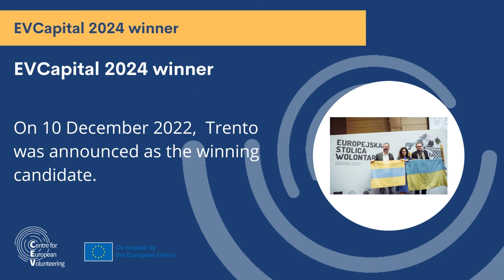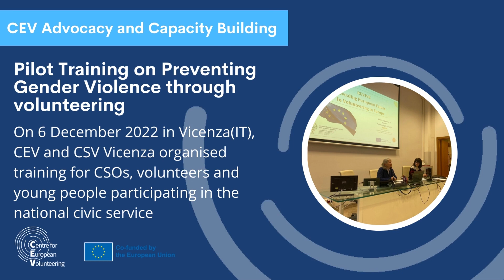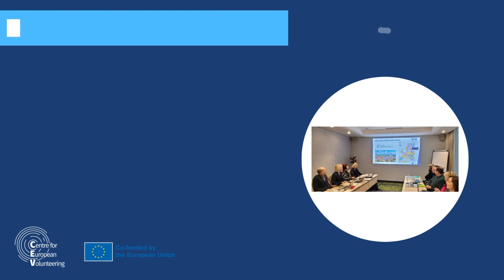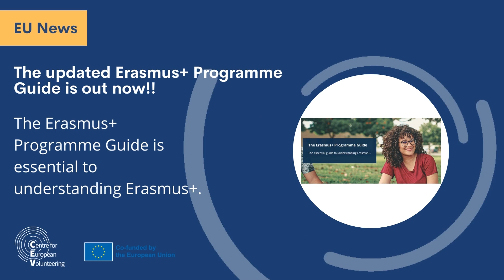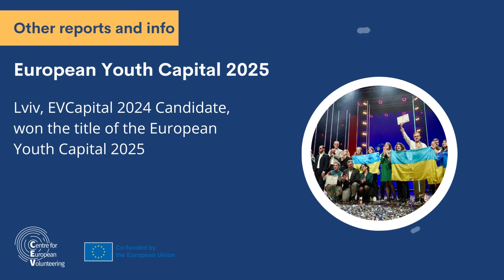CEV December News 2022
Are you interested in volunteering activities, projects, events and EU policies?

and updates on relevant calls for proposals, CEV members’ projects, activities and much more: